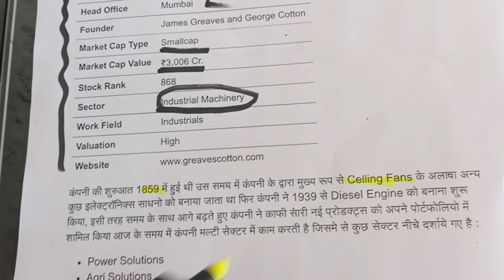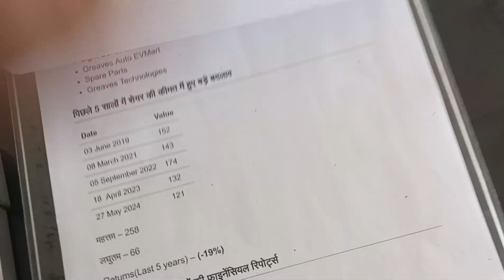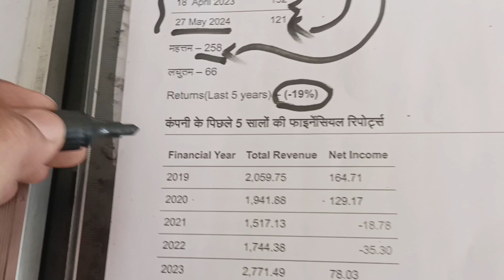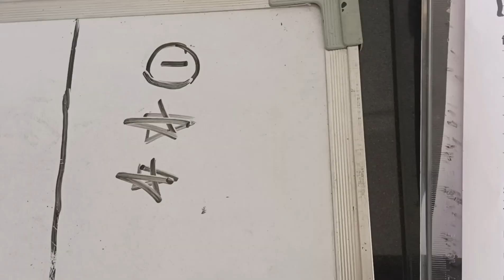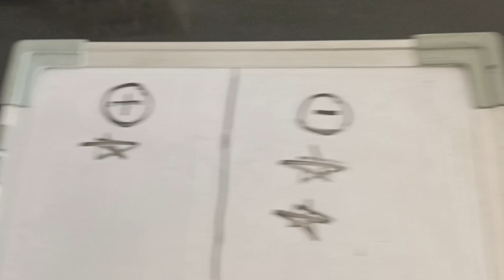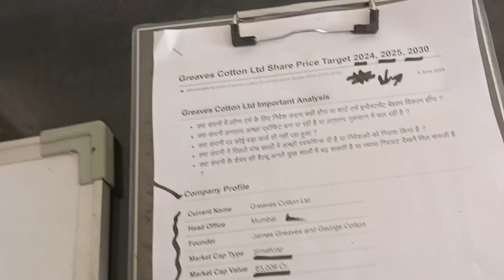Greaves Cotton Stock Latest News | Greaves Cotton Share Price Target | Greaves Cotton Stock Analysis